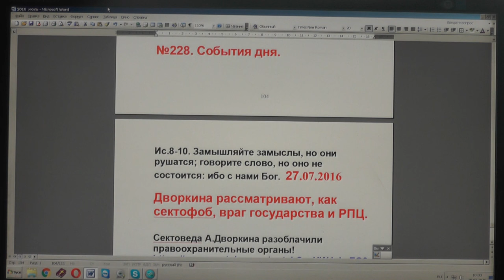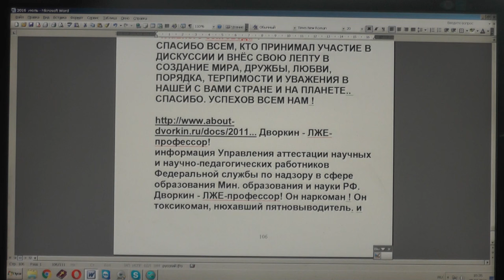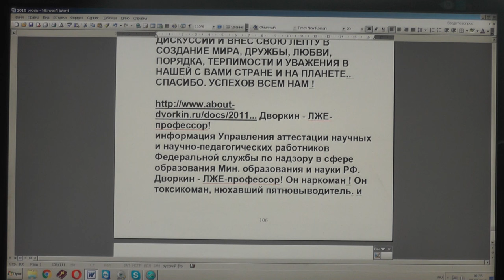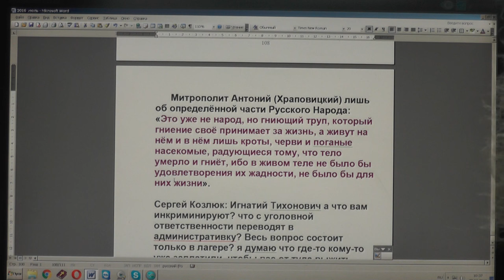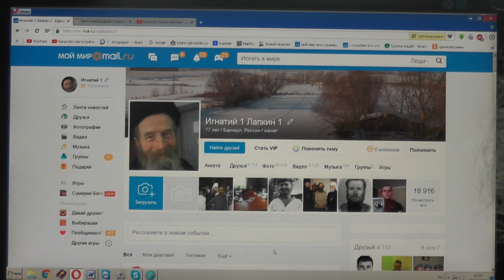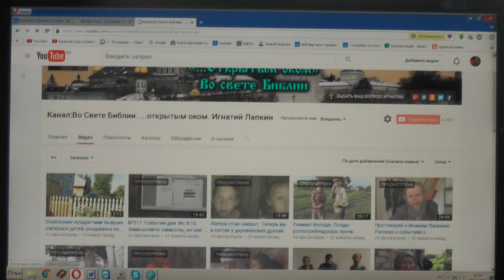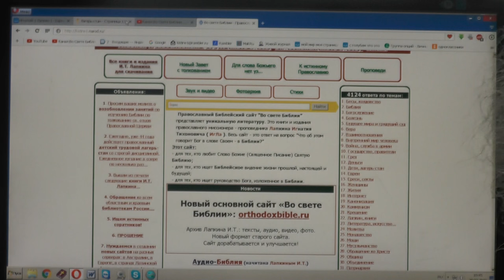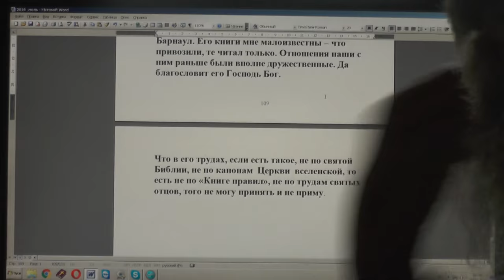№229. События дня. Ис. 8:10 Замышляйте замыслы, но они рушатся. 28.07.2016